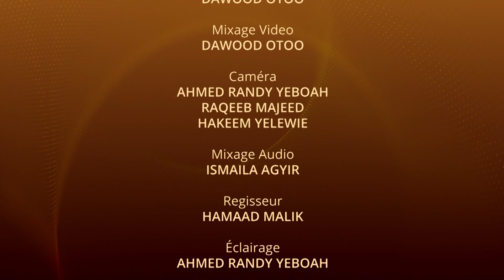Fake News Dans les Médias | Ciel Nouveau S02 Episode 1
Une émission d'ordre social et thématique, présentée par Diaby Mustapha.

Propulsée par MTA Côte d'Ivoire.

00:00 Introduction
01:40 Qu'est ce qu'une fake news ?
02:30 Statut des fake news dans le Saint Coran
04:22 Comment se propage les fake news ?
06:00 Une grave fake news dans les premiers temps de l'Islam
10:30 Une arme politique et de propagande
12:55 Le Saint Coran appelle la vigilance
16:05 Conseils pratiques
18:00 Conseils aux semeurs de fake news
19:30 Les fake news sur l'Ahmadiyya
22:00 Les actions de l'Ahmadiyya pour contrer ce phénomène
23:10 Des sages conseils
27:30 Conclusion